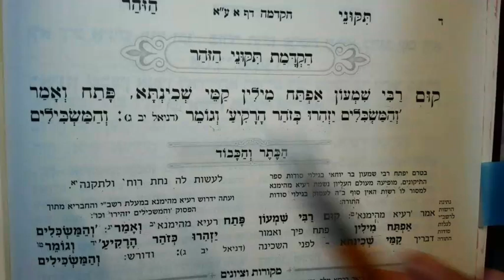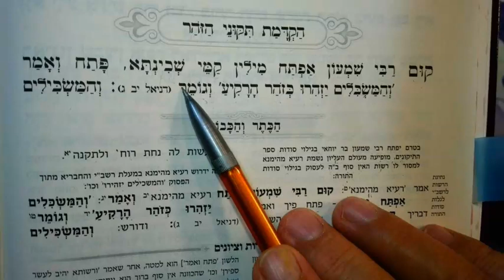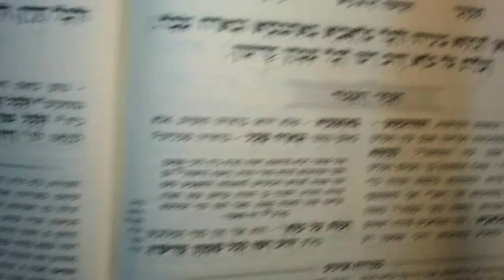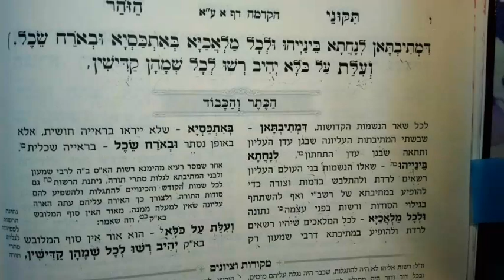TIKUNEI ZOHA A 5 Minute Taste INTRODUCTION 21 AV 5784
BEGINNIG story...running to a cave with his son R. Elazar..What happened...